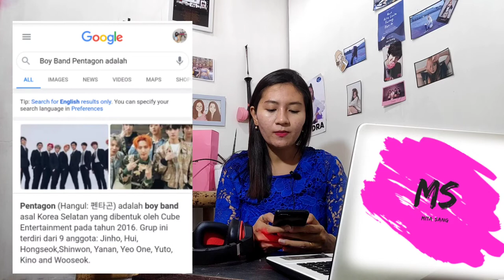Reaction PENTAGON LOVESICK (GIRL or BOYS ??) PENTAPINK in Your Area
Boy Group Pentagon asal Korea Selatan kembali mengcover lagu Blackpink yaitu Lovesickgirl, setelah sebelumnya sukses mengover lagu Blackpink Kill This Love, sekarang Lovesickgirl dibuat menjadi versi yang lebih segar dan lebih menonjolkan kesan lelaki (menly) membuat lagu tersebut menjadi semakin variatif.